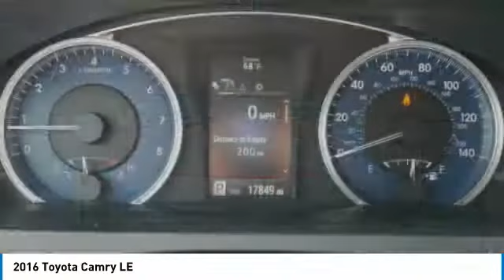2016 Toyota Camry LE Maplewood, St Paul, Minneapolis, Brooklyn Park, MN P18532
Maplewood Toyota
2873 Maplewood Dr

Maplewood Toyota
2873 Maplewood Drive

You'll love this 2016 Toyota Camry. This is a 4dr car you'll want to take home. Call and get in touch with Maplewood Toyota directly, and be the first to open the 4dr car door today!